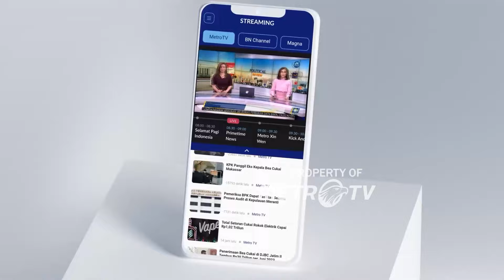Operasi Patuh Progo 2024 Digelar di DIY Hingga 28 Juli 2024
METRO TV JATENG & DIY, Polda Daerah Istimewa Yogyakarta (DIY) menggelar Operasi Patuh Progo 2024. Operasi akan berlangsung selama 14 hari hingga 28 Juli 2024 mendatang.

Operasi Patuh Progo digelar untuk menekan  rjadinya kecelakaan lintas operasi ini melibatkan 980 personel yang akan melakukan berbagai kegiatan baik berupa preventif dan edukatif.